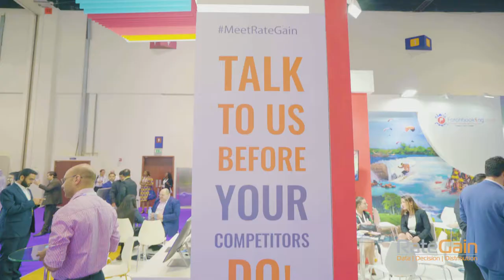RateGain at Arabian Travel Market Dubai, 2018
We are at Arabian Travel Market Dubai 2018; one of the largest and busiest hospitality and travel trade shows in Middle East. We spoke to some of our clients at the event . Here's what they have to say about say.